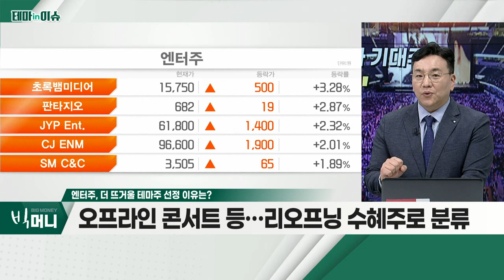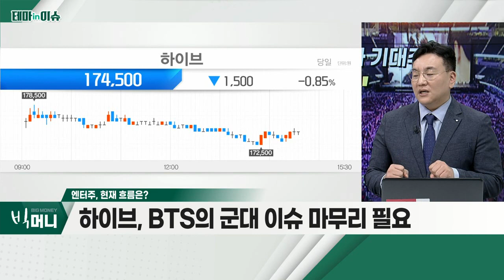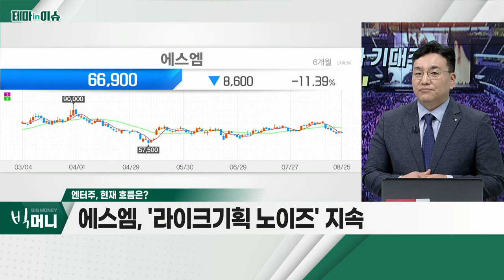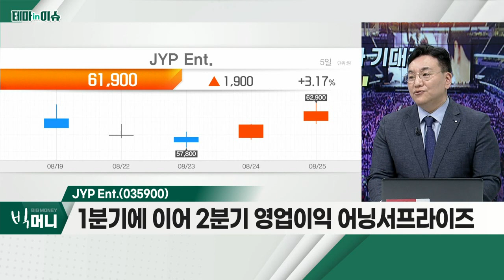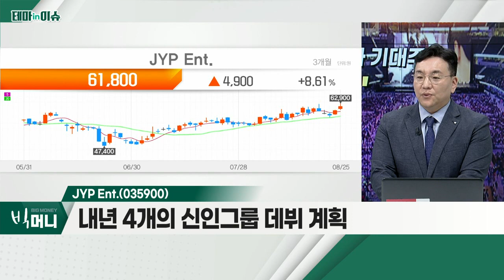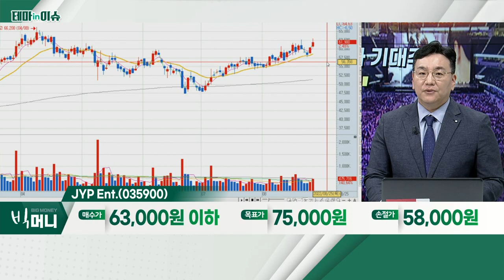JYP Ent.(035900)... 엔터주_테마IN이슈 (20220825)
- 오프라인 콘서트 등… 리오프닝 수혜주로 분류
- 앨범 성장, 신보ㆍ구보 모두 장기 성장 가능
- 게임산업 성장 모델, '답습'… 지출 경쟁 유도

JYP_Ent.(035900)
- 1분기에 이어 2분기 영업이익 어닝 서프라이즈
- 美 투어, 규모 확대
- '트와이스' 전원 재계약… 리스크 해소
- 내년 4개의 신인그룹 데뷔 계획